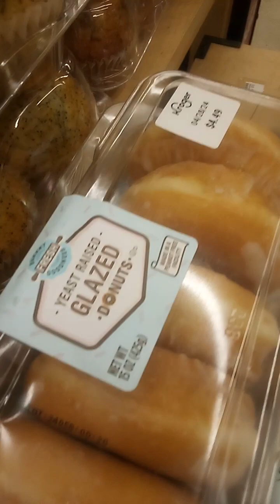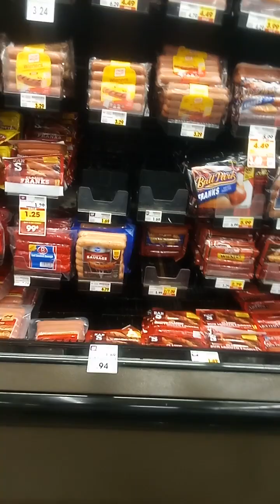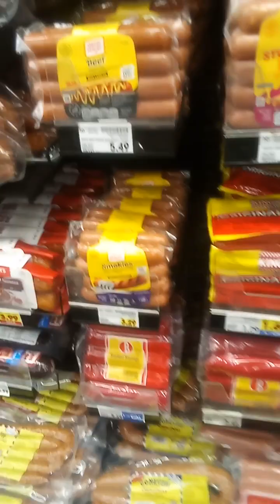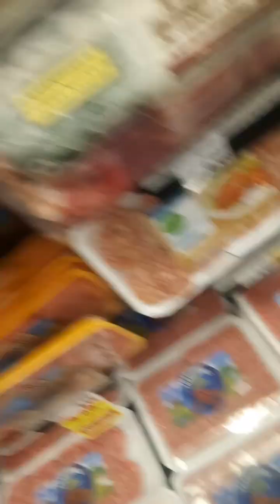Kroger's Prices 😮 Little Rock AR.😮